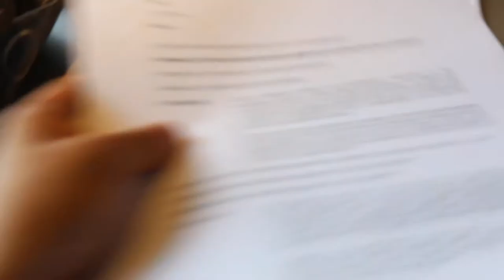PERSTAYM KO TO! VLOG#018 : The Hosting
The Hosting Vlog#018

Me and The Mom of my kid was so passionate in planning to do this!
I hosted three events but this is my first time doing it in a wedding Party.